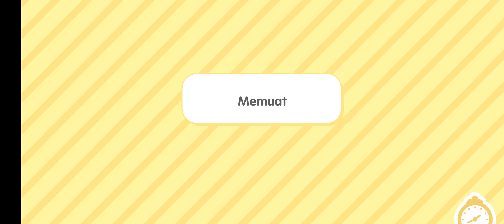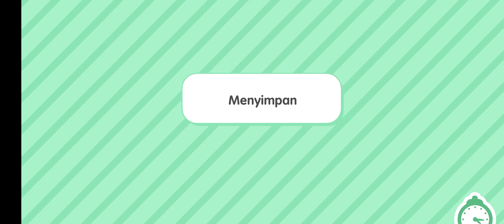toca boca house ideas new update 2024